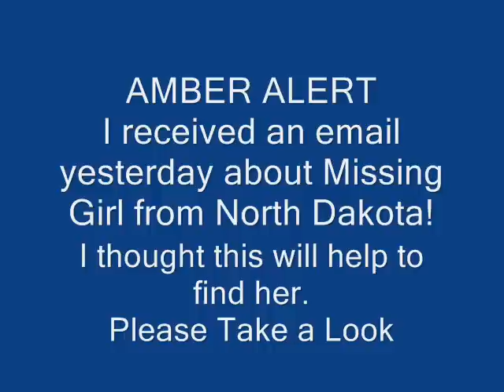MISSING GIRL FROM NORTH DAKOTA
i RECEIVED AN EMAIL YESTERDAY ABOUT THE MISSING GIRL FROM NORTH DAKOTA.
I THOUGHT THIS WILL ALSO HELP TO FIND HER.
PLEASE ANYONE TAKE A LOOK OF THIS CAUSE YOU MIGHT SEE THIS LITTLE GIRL.
HER LOVED ONES MISSING HER AND WANTS HER BACK.